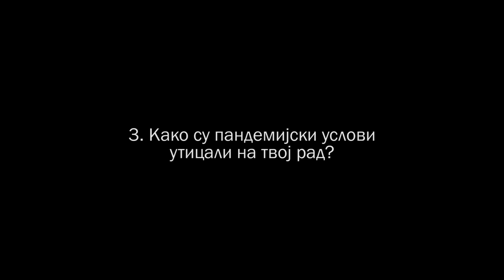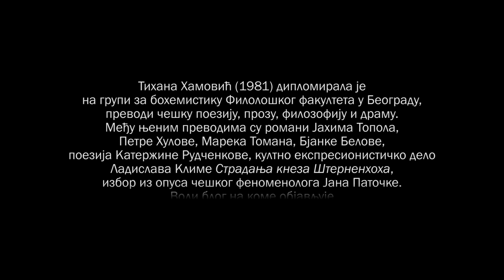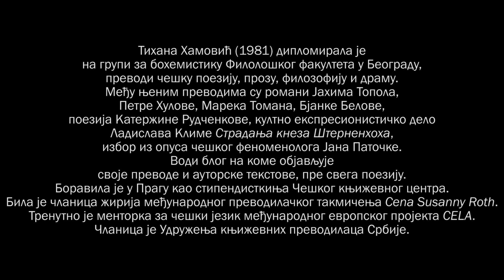Tihana Hamović o prevođenju romana "Tavanice" češke autokre Zuzane Brapcove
Zure li prevoditeljke u tavanicu dok prevode, kako opisuje roman u tri reči i koliko su pandemijske nevolje uticale na njen rad - Tihana Hamović, prevoditeljka.
O knjizi:
Žensko odeljenje praške psihijatrijske bolnice s oljuštenim zidovima i kaiševima obmotanim oko tela koja zalepljena za lica kreveta zure u tavanice, mesto je odvijanja romana. Tu će se sresti različite osobe sa snažnim unutrašnjim uraganima koji raznose doživljene i proživljene elemente stvarnosti. Tu će se, baš na tim tavanicama – kao na bioskopskom platnu ili na neprobojnom graničniku – takođe sretati i tuga i uspomena na umrlu radost, detinjstvo i zrelost koja sebe nekad ne prepoznaje, slabost i spokoj, nesanica i strah, ono što želimo i ono što od te želje ne možemo. Ako ste ikad osetili da je ovaj svet premali ili preveliki za vas, ako vam ljubav koju želite liči na privlačnu stoglavu aždaju, a ona koja vam se daje na običan jastuk u koji uvek možete da se isplačete, onda ste na dobrom mestu, jer ovde, u ovoj knjizi, postoji velika mogućnost da se sretnete s nekom svojom olujom, s nekom svojom tavanicom.

„Snažna priča prefinjene strukture, koja opisuje stvarnost i atmosferu mentalne bolnice i maštovito istražuje granice ljudske prirode.“
Literari hab

„Roman Zuzane Brapcove je književni fenomen, delo koje se kreće po ivici, izvanredno zbog zgusnutog I poetičnog stila. Književni događaj godine.“
Respekt

O autorki:

Zuzana Brapcova (1959–2015) rođena je u Pragu u porodici istoričara umetnosti. Nakon završetka škole radila je u Univerzitetskoj biblioteci u Pragu, zatim u bolnici i kao čistačica. Posle toga bila je urednica u nekoliko izdavačkih kuća. Prvi roman Daleko od stromu objavila je kao samizdat 1984, a 1987. za njega je dobila nagradu Jirži Orten. Njen treći roman Rok perel prvi je češki roman koji govori o lezbijskoj ljubavi. Za roman Tavanice Brapcova je dobila najprestižniju češku književnu nagradu Magnezija literara.